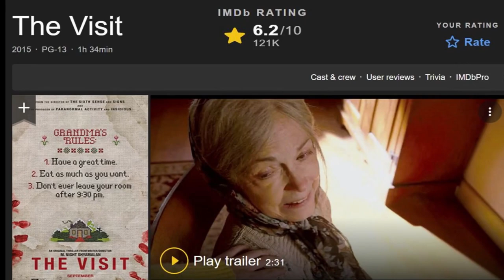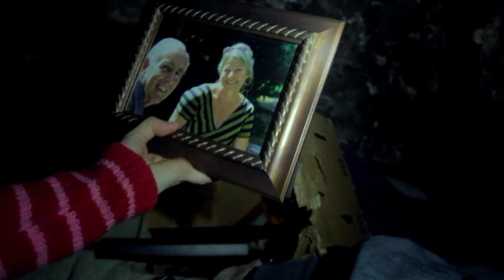THE VISIT (2015) Movie Explained in Bangla|হরর মিস্ট্রি মুভি-Tha Visit Ending Explained |Movie golpo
হ্যালো মুভি লাভার্স, ❤
2015 সালে মুক্তি পাওয়া এই মুভিটির IMDB :6.2/10
মুভিটি পরিচালনা করেছেন : M.Night Shaymalan

Two siblings become increasingly frightened by their grandparents' disturbing behavior while visiting them on vacation.

The visit Movie Explained in bangla
 Movie Explained in bangla
The visit movie ending explained in Bangla
The visit movie review in Bangla
movie review in Bangla
korean movie explanation in Bangla
 the visit movie review
The visit ending explained bangla
The visit movie story explained in bangla
Hollywood Movie explain in bangla
movies explained in bangla afnan cottage
The visit movie full story explained in bangla
The visit movie full movie explain
movie full movie explain in bangla
Movie kahini
The visit Movie story bangla
The visit cinema golpo
The visit cinema explained in bangla
Movie gopsop
The visit movie golpo
Bangla explanation Moviegopsop
psycho movie golpo
horror mystery movie golpo
সিনেমার গল্প বাংলায়
মুভি এক্সপ্লেইন্ড বাংলা
মুভির গল্প বাংলায়
মুভির গল্প বাংলায়
মুভি এক্সপ্লেনেশন
বাংলায় মুভি রিভিউ
মুভির গল্প

Background Music : By MYUU - NICOLAS GASPARINI License Intro Music-by Music Info: Epic Cinematic Dramatic Adventure Trailer by RomanSenykMusic Music
Currently he is dedicated to creating stock music since it brings him more benefits and economic support.

🔊 License: This song is free to use on YouTube and social media but you must include the following credits in your video's description (Copy & Paste): 🔻 "Tim Beek - Ghost" is under a Free To Use on YouTube license Music promoted by BreakingCopyright